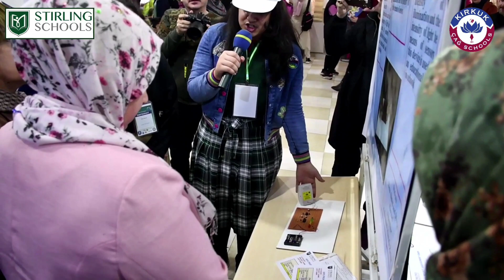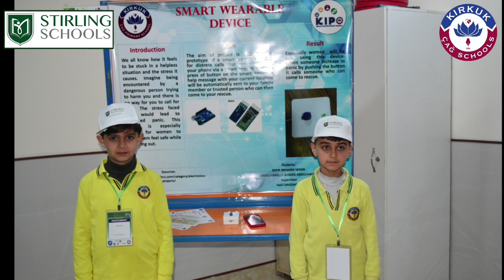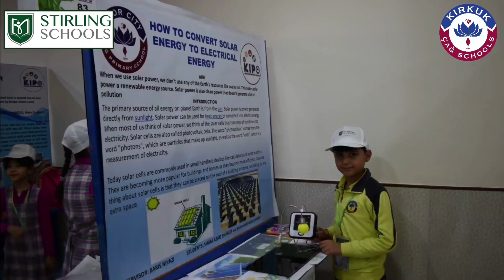15 KIPO (Kirkuk Inventors Project Olympiad)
Opening ceremony of 15. KIPO(Kirkuk

Inventors Project Olympiad)

100 projects

200 students

افتتاح معرض مسابقات المشاريع الخامس عشر

مع تمنياتنا للجميع بالتوفيق والنجاح لجميع المشاركين